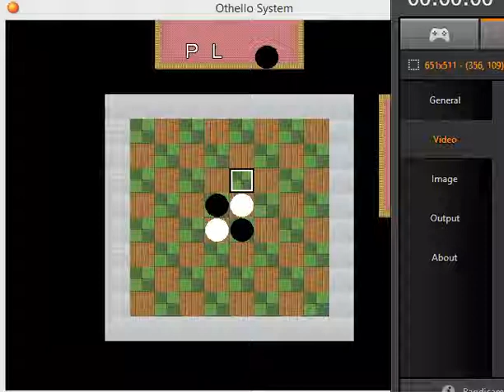Test Othello System RMXP